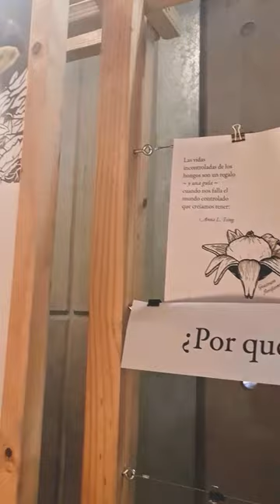Ponle nombre a estos organismos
Usnea barbata… ese es el nombre científico de una especie de líquen. Su nombre definitivamente es difícil de recordar. De hecho, ya lo olvidamos 😅.

Pero si lo ves, se te vienen mil nombres entretenidos a la cabeza, porque de hecho ¡parece un señor con barba!

Si vienes al MIM tendrás la posibilidad de otorgarle nombre a algunos organismos cuyos nombres son un poco complicados. Te invitamos a ser creativo y creativa y participar de la Estación Editorial que está justo antes de entrar a MicroVida y Sala Fungi.